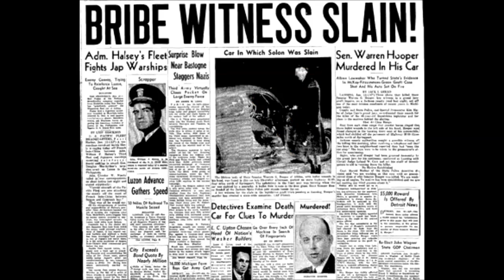GTA5 LSPDFR Season 1 EP 5 "Escort"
⇨⇨Join me on LSPDFR!